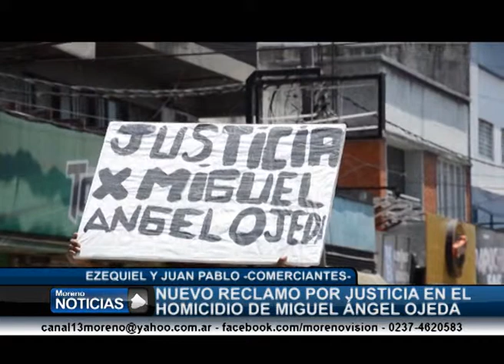Nuevo reclamo por justicia en el homicidio de Miguel Ángel Ojeda Ezequiel y Juan Pablo